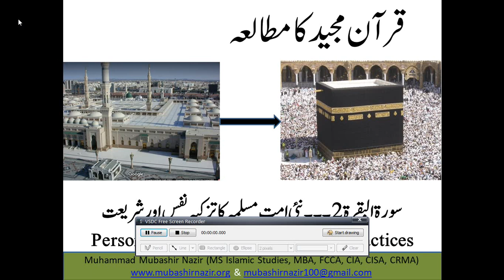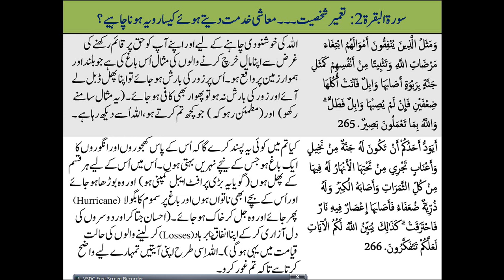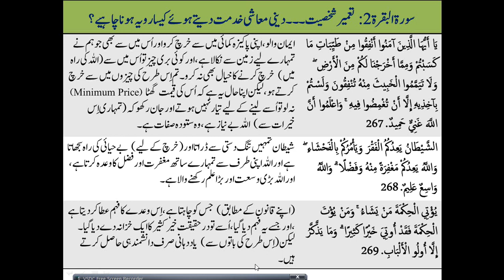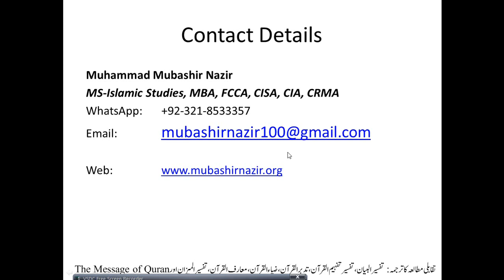Islamic Studies Program QS14.02 Surah Al-Baqarah 267-274